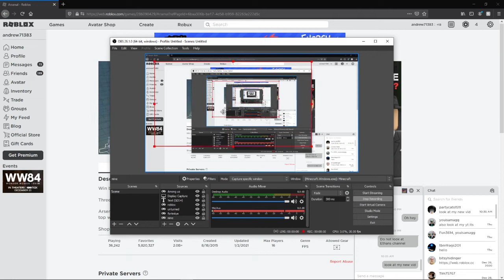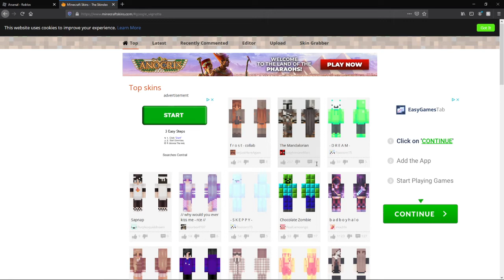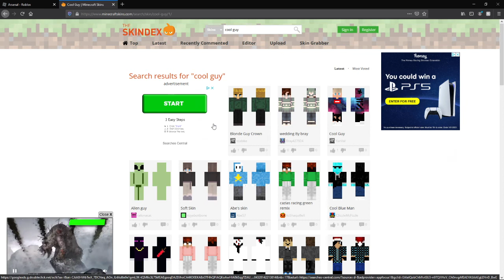Playing Minecraft speedrun and manhunt